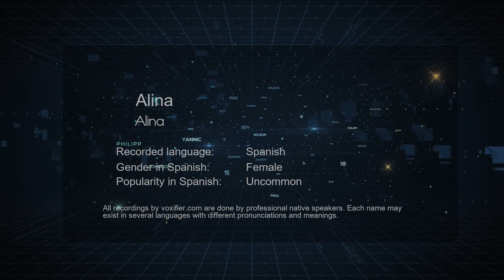How to Pronounce Alina (Alina) in Spanish - Voxifier.com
This is the Spanish pronunciation, gender, and phonetics recording of the name Alina (Alina). The same name may exist in other languages with different pronunciations. Check the meaning of name along with other possible pronunciations or similar names for free Voxifier uses the help of expert linguists to simplify pronunciations by replacing some special sounds with sounds more commonly available across all languages.